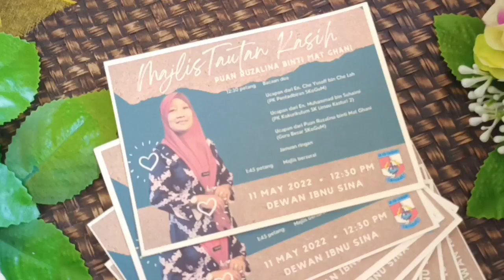SK GUA MUSANG : SELAMAT DATANG PUAN RUZALINA BINTI MAT GHANI